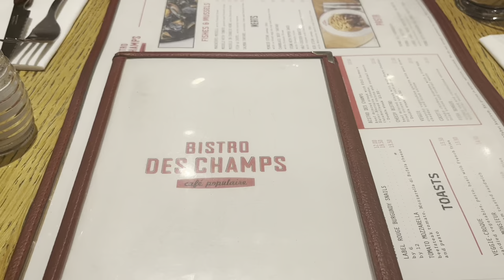we met this random french guy...(mini paris vlog)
hey everyone! enjoy this mini vlog i made in paris :)